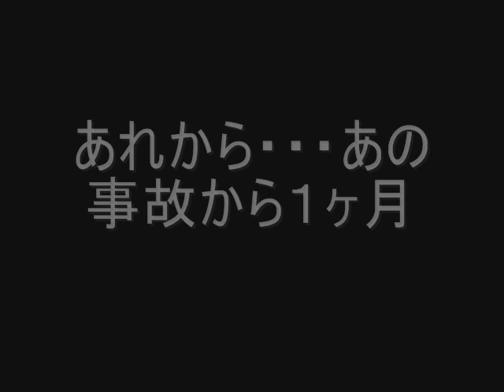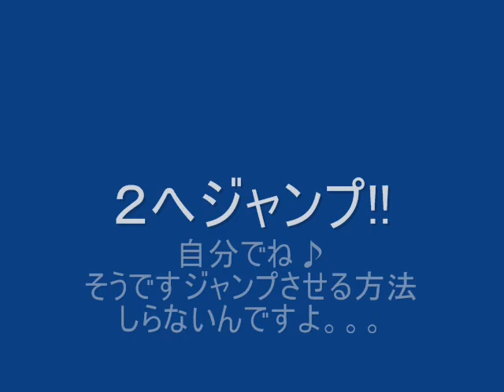スーパーカブを１から組み立ててみた≪カブ丸シリーズ２≫①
カブ丸・ザ・ムービー第２話
カブが完全に壊れたので記録に動画を撮影しながら修理・カスタムしてみた。

スーパーカブ・カブ・バイク・改造・修理・整備